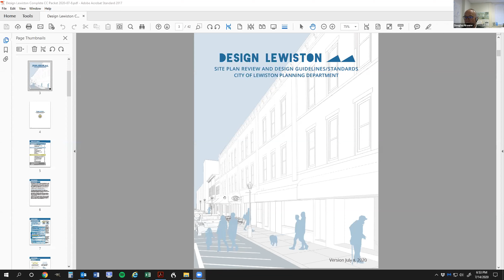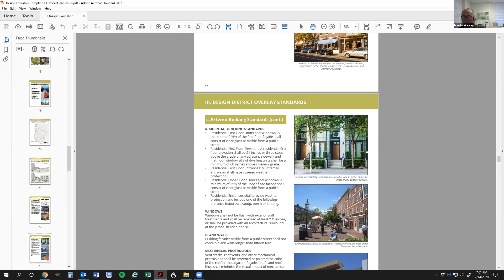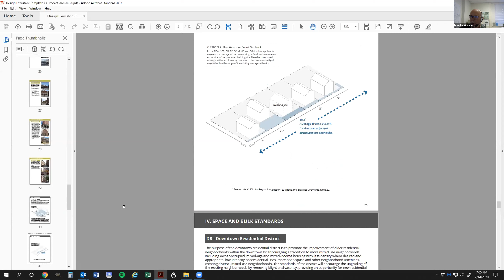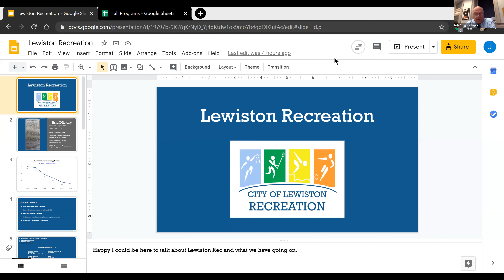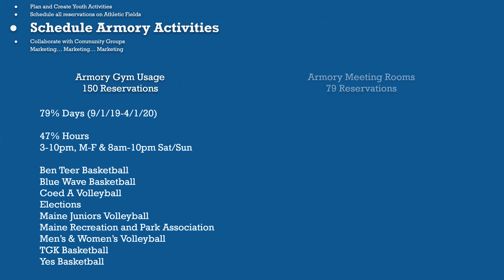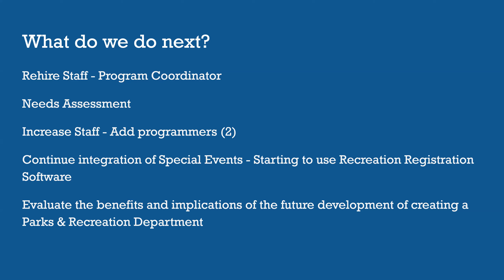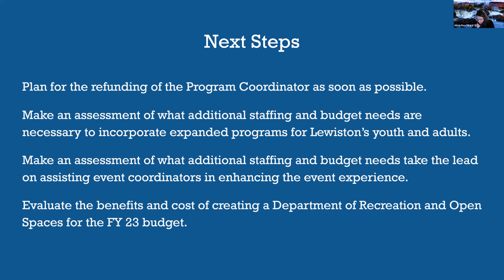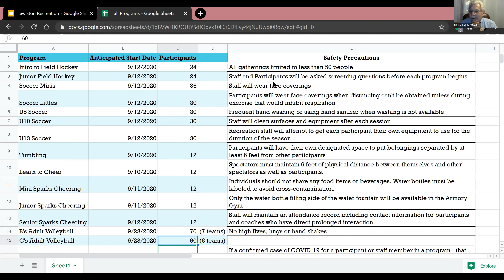City Council Workshop 07/14/2020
LEWISTON CITY COUNCIL
WORKSHOP AGENDA
SESSION WILL BE CONDUCTED REMOTELY AND MEMBERS WILL ONLY
Public Comment on any item appearing on the agenda may be sent to
6:00 pm Workshop
WORK SESSION
1. Licensing of Lodging Houses
2. Site Plan Review and Design Guidelines/Standards
3. Lewiston Recreation Re-opening and Planning Discussion